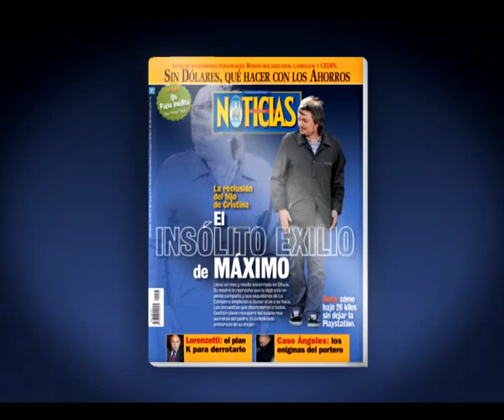El insólito exilio de Máximo K